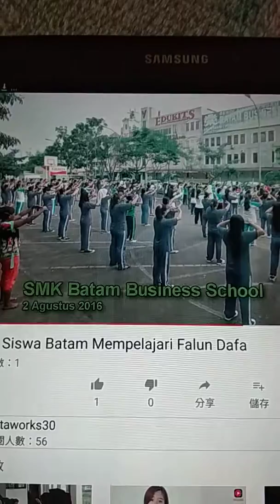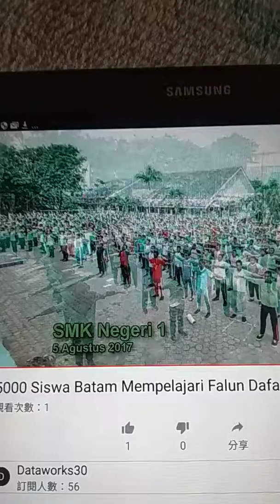Stomp Singapore 你要被人家瞢到几时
Anak Singapura Hantar Keluar